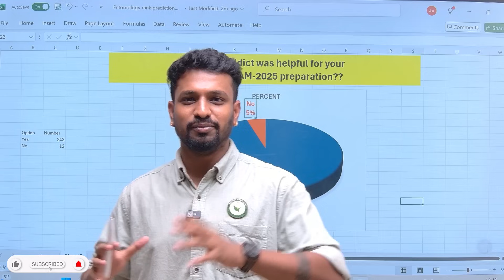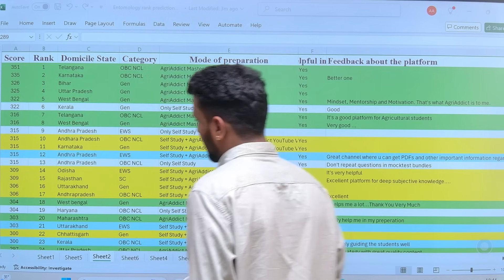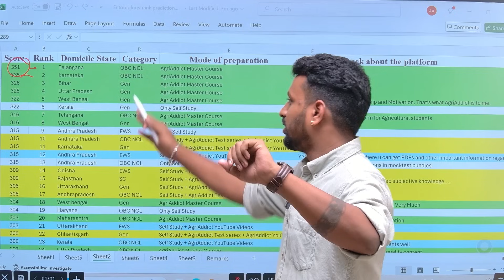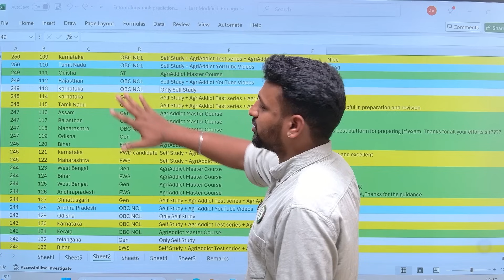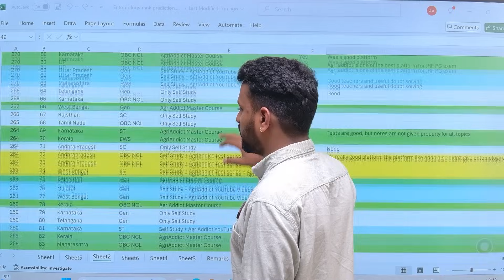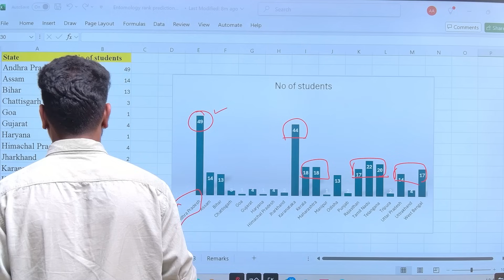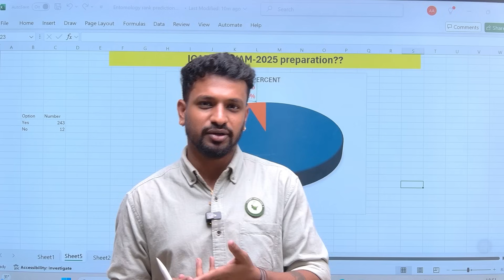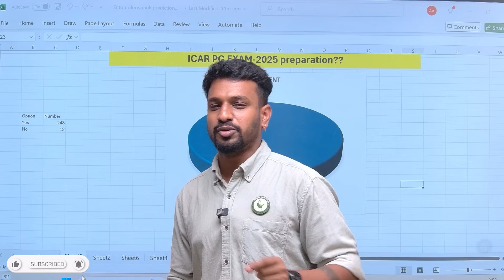ICAR PG 2025 Entomology Rank Prediction by AgriAddict | Know the rank for your score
🎯 ICAR PG 2025 Rank Prediction Tool is Here!
Confused about your ICAR PG 2025 rank based on your score? In this video, AgriAddict Academy brings a detailed rank prediction analysis to help you understand where you stand among lakhs of aspirants. 📊

🔍 What You'll Learn:
✔️ Rank estimation based on your marks
✔️ Cut-off trends from previous years
✔️ Category-wise competition overview
✔️ Expert analysis for ICAR PG 2025
✔️ Guidance on expected colleges based on your rank

📌 Best for:
Students preparing for ICAR AIEEA PG 2025, MSc Agriculture aspirants, and anyone curious about agricultural entrance competition insights.

💬 Drop your score in the comments, and we'll help you with rank & college predictions!

📚 List of Books with links to Buy for All Agricultural Exams